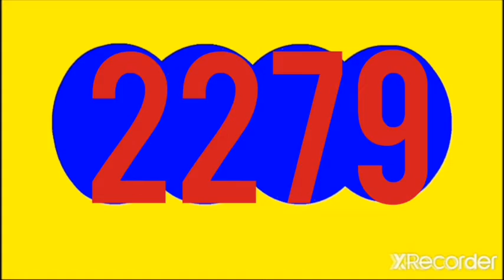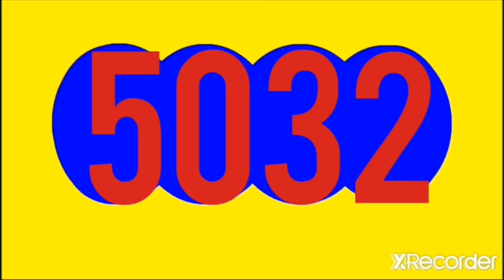RESULTADOS SORTEOS DE LOTERIAS Y CHANCES DE LA MANANA DE HOY SABADO 18 DE JUNIO DEL 2022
EL DORADO MANANA HOY   RESULTADO HOY SABADO 18 DE JUNIO DEL 2022, LA ANTIOQUENITA DIA HOY    RESULTADO HOY SABADO 18 DE JUNIO DEL 2022

RESULTADOS SORTEOS DE LOTERIAS Y CHANCES DE HOY SABADO 18 DE JUNIO DEL 2022